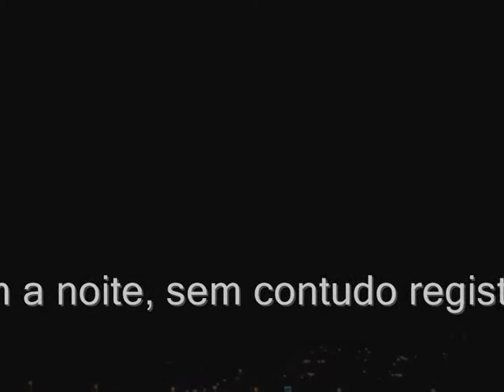Tempestade de raios em Ipatinga MG 19 02 2011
Tempestade de raios atinge Ipatinga na noite de sábado (19/02/2011)